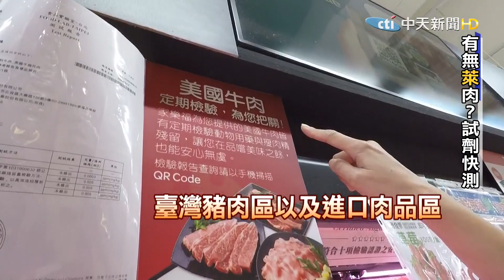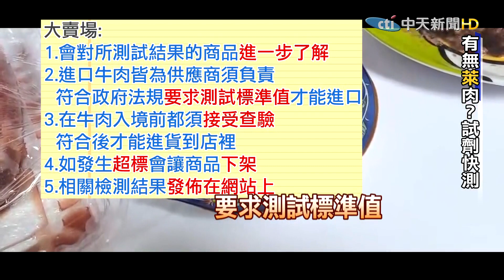【民間特偵組】給我"不含萊克多巴胺的美國牛肉"!你可以這樣測 大賣場隨機取3款美肉 結果竟是... #14-2@頭條開講HeadlinesTalk​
2022元旦開工連三天，聲稱是一群美國進口豬肉商，透過國內廣告公司，在三大報刊登半版廣告，要台灣民眾放心吃美國豬肉，這樣刊登反而有點此地無銀行三百兩，主要是，蔡總統在公投後期，把 ""禁止萊豬進口""，硬講成 ""禁止美豬進口""，讓民眾誤為，""萊豬就是美豬混淆不清了""。我們在賣場隨機取樣三款美國進口肉品，目前還看不到美國豬肉，以這三款美牛肉來測試，很簡單，五分鐘就能知道有沒有含萊克多巴胺，檢測結果是什麼呢?

* 【監督的力量】專題、【中天調 查報告】專題，週一~週日22:00上架( 首播)，其中週四18:00給會員(秘密影 片)，請搜尋#中天電視 播放清單 。

*相關推薦:

【民間特偵組 完整版】誰是假新聞製造者?溯源始祖! 萊豬要來了!教你如何快速測 結果竟是...

【民間特偵組 完整版】王牌律師助馬英九無罪 評""配偶權""不存在?!蕾宏案婚前簽不平等條約 離婚仍收鉅額贍養費?台商父CALL IN中天挨告不起訴 NCC硬罰中天40萬

【民間特偵組 完整版】當朱學恆槓上周玉蔻官司誰贏?111年政府大內宣多編4成 監察院睡著了! 獨訪太魯閣號最後出院者